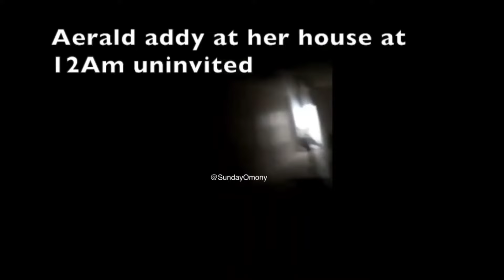Mercy Gono EX Gerald Addy CAUGHT Red handed! ||He is a narcisssist and a slumLord?🙆😳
Mercy Gono EX Gerald Addy CAUGHT Red-handed! ||He is a narcissist and a slumLord